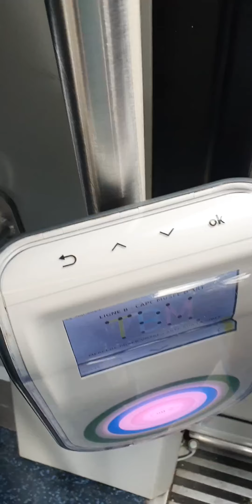For more than 4 month I didn't notice that this Bad,MFP was in my everday way 🤐.